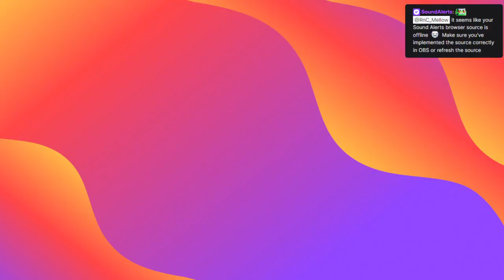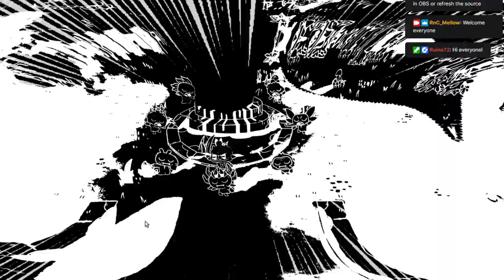Cult of the Lamb Gameplay Part 2 (No commentary)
Welcome to Part 2 of Cult of the Lamb. Last video we had beaten Leshy, one of the four bishops of the old faith who ruled over Darkwood. Now, in this video, we explore Anura in looking for Heket, its' ruler. We also are introduced to the mushroom people, the mushroomos, and Sozo, the mushroom enthusiast.